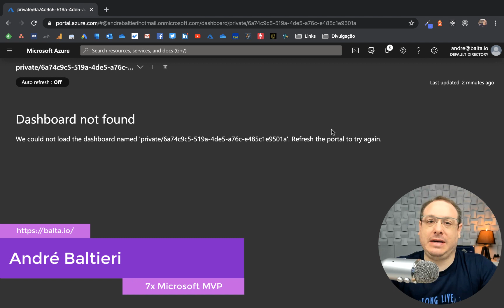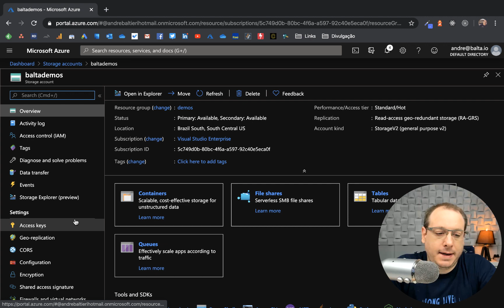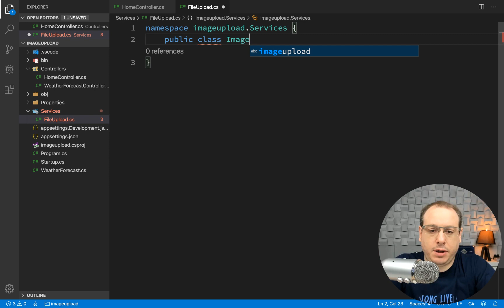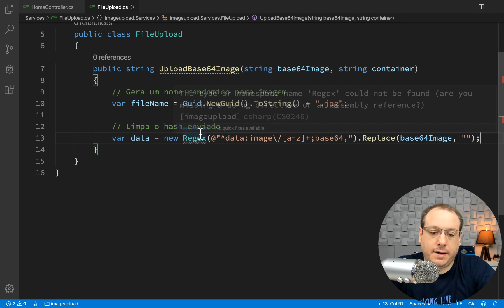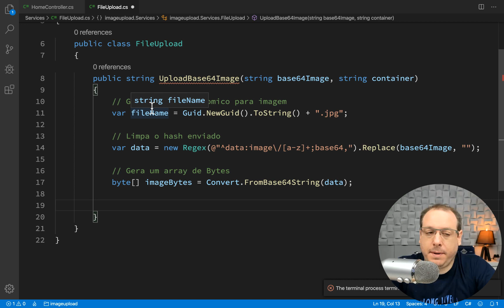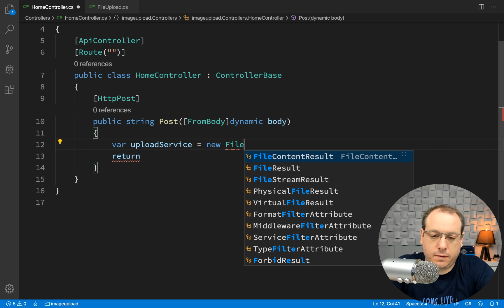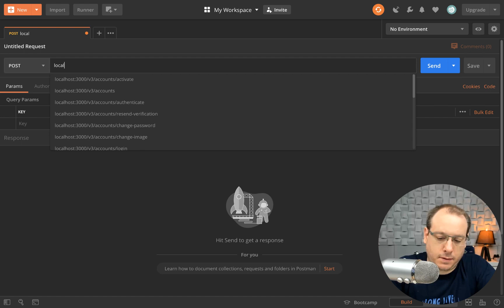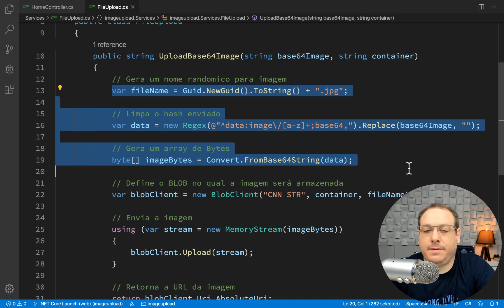Upload de imagem para o Azure Storage com C# | por André Baltieri balta balta.io